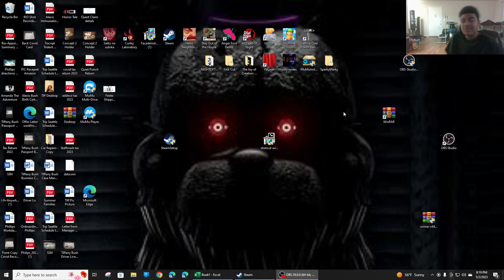There's something wrong with Sparky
Today we are going to be playing Sparky Marky a game about a cursed what looks to be mascot with something inside of it.